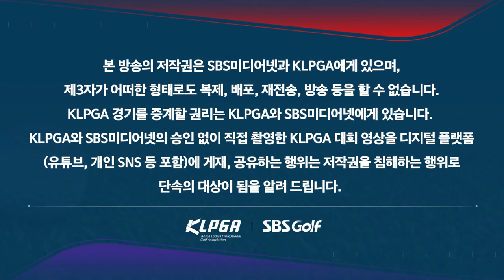[2024 KLPGA] 전일 휴식 효과 톡톡? 오전에 연장 치른 문정민 상대로, 박현경 3연속 버디로 제압｜박현경 vs 문정민_두산 매치플레이 8강전